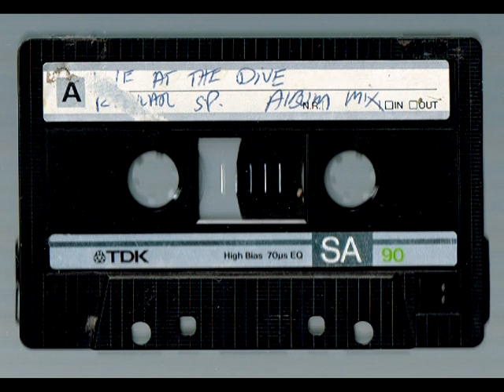"I've Got a Thing for You" by (unknown artist) (1986?)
This song and three others were at the end of a live cassette my friends' band The Want recorded in May 1986 at PJ's Tavern. I have not been able to find this song or the other three by this artist anywhere. I have tried searching for lyrics. Kelly Kristjanson is pretty sure he got the recordings from the singer but doesn't recall his name.